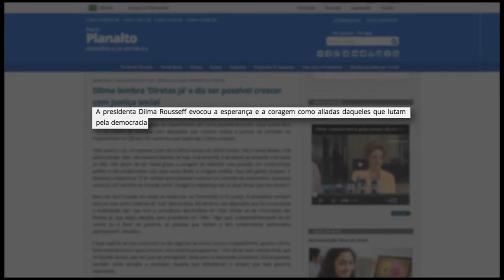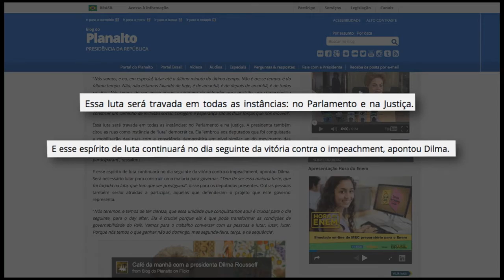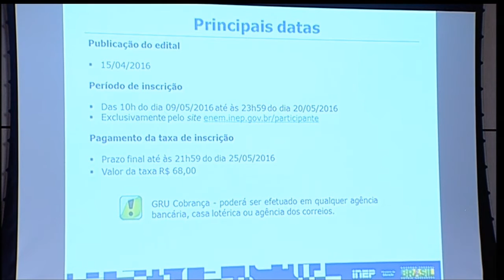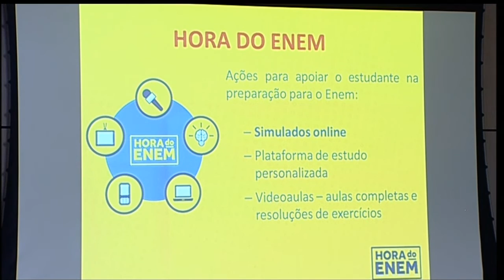Últimas - Luta contra o processo de impedimento será travada em todas as instâncias, diz Dilma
ÚLTIMAS 16h - 14.04.16: O Blog do Planalto publicou nesta quinta-feira (14), o discurso da presidenta Dilma Rousseff durante reunião com deputados que votaram contra o relatório favorável ao impeachment. No discurso, Dilma falou que a luta contra o processo será travada em todas as instâncias, no Parlamento e na Justiça. Veja também: Advocacia-Geral da União quer que o Supremo Tribunal Federal anule processo de impedimento da presidenta, pois o processo legal e o amplo direito de defesa não foram respeitados.